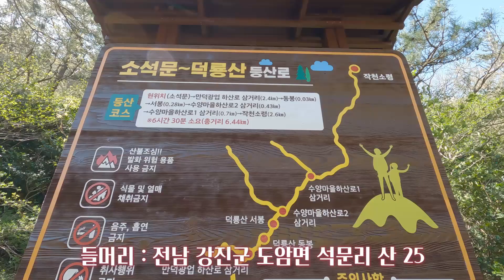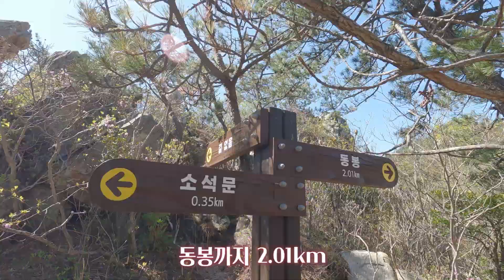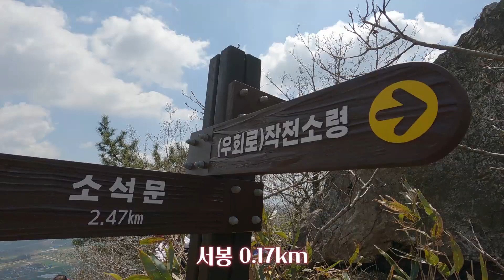전남 해남 덕룡산(433m) / 진달래와 조망이 일품인 천혜의 암릉 / 소석문 - 동봉 - 서봉 - 수양마을 삼거리 - 수양관광농원 / 블랙야크 100대 명산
덕룡산(해발 432.9m)은 산이 반드시 높이에 따라 산세가 좌우되지 않는다는 사실을 깨닫게 해주는 산이다. 해남 두륜산과 이어져 있는 덕룡산은 높이래야 고작 400m를 가까스로 넘지만 산세만큼은 해발 1,000m 높이의 산에 결코 뒤지지 않는다. 정상인 동봉과 서봉, 쌍봉으로 이루어진 이 산은 웅장하면서도 창끝처럼 날카롭게 솟구친 암릉, 암릉과 암릉사이의 초원능선 등 능선이 표현할 수 있는 아름다움과 힘의 진수를 보여준다. 찾는 이가 많지 않아 자연의 은밀함을 맛볼 수 있는 산이기도 하다. 덕룡산의 산행은 강진의 소금강이라고 불리우는 소석문 협곡에서 시작하여 능선을 타고 동봉과 서봉을 지나 동쪽사면의 이정표를 따라 수양리로 내려가는 코스가 있고, 장거리 산행에 자신 있는 사람은 암릉산행을 마친 다음 동사면을 따라 수양저수지가 있는 쪽으로 하산하거나 초원능선 - 작천소령 - 수양관광농원 코스로 하산할 수 있다. 산행시간은 소석문 - 동ㆍ서봉 - 작천소령 - 수양관광농원까지 연결하는 코스는 6시간 정도가 소요되는데 능선을 따라 오르내리기 때문에 아주 흥미있는 등산로로 알려져 있으며 산행을 시작하기 전에 마실 물을 미리 준비하는 것이 좋다.

출처 : 대한민국 구석구석

감사합니다. ^^*